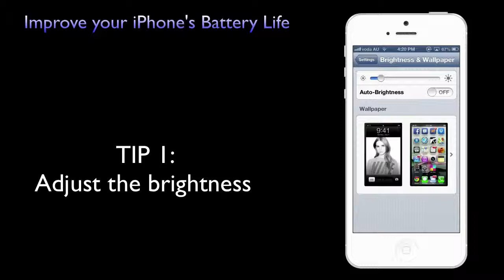Improve your iPhone's Battery Life! - TIP 1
Learn how to improve your iPhone's battery life with tweaks and adjustments!